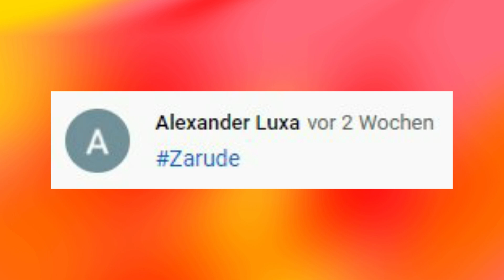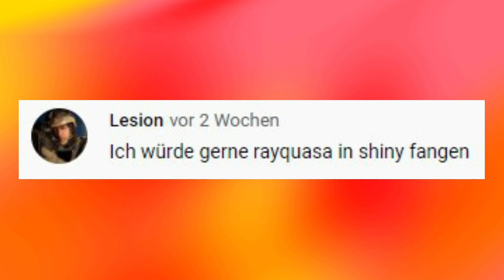Gewinnspiel Auslosung zu Zarude Codes und Erweiterungspass - Pokémon Schwert und Schild deutsch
Die Gewinnspiel Auslosung zu den Zarude Codes und dem Erweitungspass für Pokémon Schwert oder Schild ist da!!

Gewinn Anspruch bis
4. Februar 2021 23:59 Uhr

Ihr wollt euch das Spiel kaufen und mich dabei unterstützen, dann nutzt diese Links für euren Amazon Einkauf.
Pokemon Schild
Pokemon Schwert